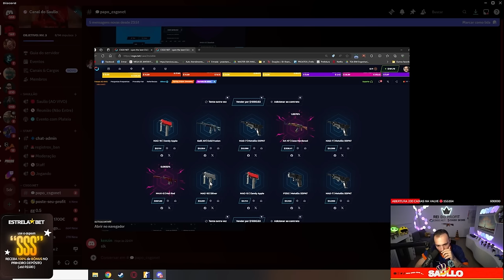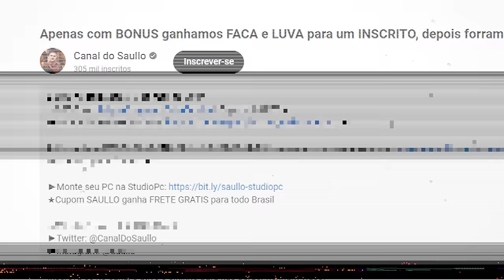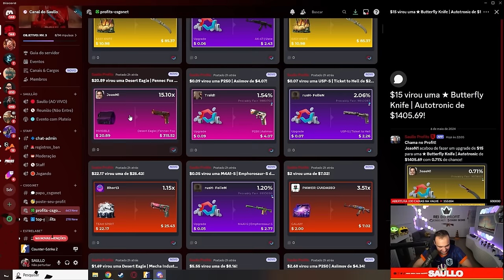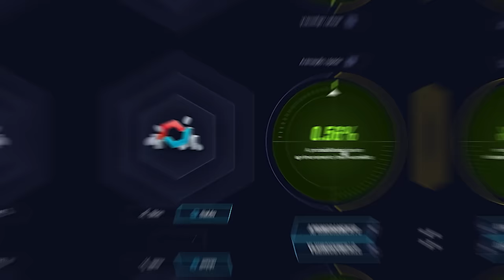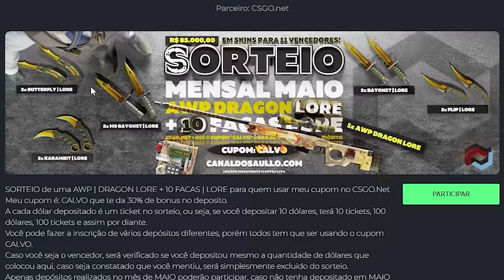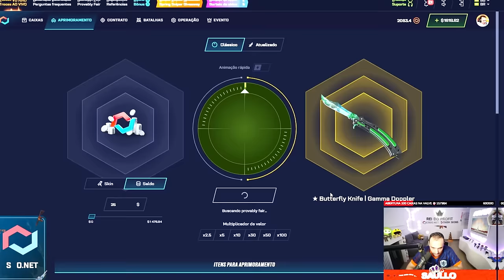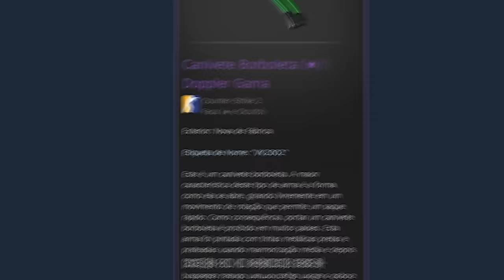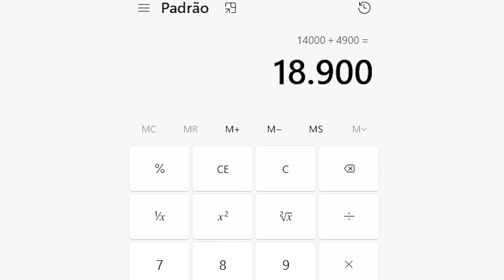em APENAS 20 chances EU GANHEI uma BUTTERFLY de R$19.000,00 no CS 🤑😱